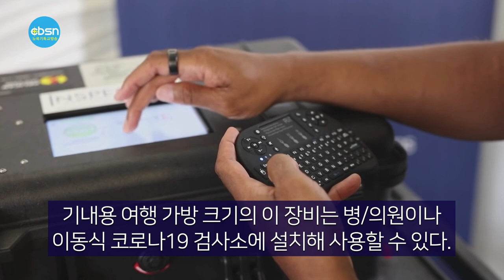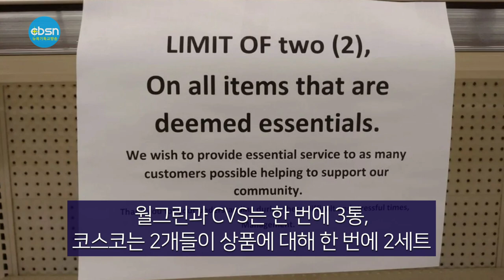뉴욕기독교방송종합뉴스 2022년 4월 15일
(주요뉴스)

￼ 화이자 “부스터샷, 5~11세 항체 6배 늘려”
￼ “재외동포청 윤 정부 임기내 꼭 성사”
￼ ‘후∼’ 불면 코로나 판별… FDA, 검사 장비 승인
￼ 미 분유 공급난 1인당 구매 제한

(기사본문)

화이자와 바이오엔테크는 14일, 코로나19 백신 부스터샷 5~11세 어린이들의 면역반응을 강화하는 것으로 나타났다고 밝혔다.

뉴욕타임즈와 월스트릿저널에 따르면 두 회사는 5~11세 어린이 140명을 대상으로 한 소규모 임상시험에서 부스터샷 접종 한달 후 코로나19에 대한 항체 수준이 2차 접종 한 달 후에 비해 6배가 됐다고 발표했다. 또, 이 중 30명의 혈액샘플을 시험한 결과 부스터샷 접종자의 오미크론 변이에 대한 항체수준은 2차 접종자의 36배로 나타났다.

이번 임상시험에서 부스터샷 접종은 5-11세의 어린이들에게 안전한 것으로 나타났다고 화이자 측은 설명했다.

이런 결과를 토대로 양사는 며칠 안에 연방식품의약국(FDA)에 5~11세 어린이를 대상으로 코로나19 백신 부스터샷 접종을 승인해달라고 신청할 계획이다.

현재 미국에서 부스터샷은 12세 이상 연령대에서만 사용이 허가돼 있다. 50세 이상의 경우 2차 부스터샷(4차 접종)까지 허용됐다.

미국을 방문 중인 국민의힘 재외동포위원장 김석기 의원이 “재외동포청 설립은 윤석열 대통령 당선인의 임기 내에 반드시 이뤄지게 될 것”이라고 밝혔다.

김 의원은 13일 뉴욕에서 열린 기자간담회에서 “윤 당선인이 인수위 외교안보분과 간사에게 재외동포청 신설을 지시했다”며 “과거 공약에 그쳤던 재외동포청 설립이 가시화되면서 탄력을 받고 있다”면서 이같이 말했다.

실제 대통령직 인수위는 현재 외교부와 재외동포재단의 입장을 청취하는 등 실현 방안을 세우고 있는 중으로 알려졌다. 김 의원은 이날 재외동포의 복수국적 허용 연령을 완화하는 국적법 개정안도 추진하고 있다고 밝혔다.

 보건 당국이 14일 사람이 내쉰 숨으로 코로나19 감염 여부를 판정하는 검사 장비를 처음으로 승인했다.

식품의약국 (FDA)은 날숨 속의 특정 화합물을 탐지해 코로나19 감염을 판정하는 ‘인스펙트IR 코로나19 호흡측정기’의 긴급사용을 승인했다고 밝혔다고 CNN 방송이 보도했다.

기내용 여행 가방 크기의 이 장비는 병·의원이나 이동식 코로나19 검사소에 설치해 사용할 수 있다. 음주 측정기를 불듯 10초간 숨을 내쉬면 되며 불과 3분 이내에 검사 결과가 나온다. 이 검사 장비는 사람의 숨에 담긴 화학 성분 중 코로나19와 연관이 있는 5가지 화합물을 구분하고 식별할 수 있다.

장비 제조사에 따르면 인스펙트IR 호흡측정기는 양성 샘플을 91%, 음성 샘플은 거의 100% 정확하게 탐지할 수 있다.

미국에서 분유 공급난이 악화돼 1인당 구매량이 제한되는 지경에 이르렀다.

13일, 워싱턴포스트 (WP) 등에 따르면 타깃, 월마트, 코스트코, 월그린, CVS, 크로거 등 대형 소매업체들이 분유 배급제를 시행하기 시작했다. 전국적으로 많은 매장에서 품절 사태가 빚어지고 일부 사재기까지 목격되고 있기 때문이다.

월그린과 CVS는 한 번에 3통, 코스코는 2개들이 상품에 대해 한번에 2세트, 타깃은 품목당 4통 등으로 구매 제한을 두고 있다.

분유 공급난은 코로나19에 따른 방역규제 때문에 일찌감치 시작됐다. 공급망이 망가져 핵심 원료가 제때 들어오지 않는데다 사회적 거리두기 때문에 포장이 더뎌졌으며 집단감염으로 노동력까지 달렸기 때문이다.
그러다가 최근 분유업체 애보트가 박테리아 감염을 일으키는 불량품을 대거 리콜하자 사태는 대란 수준으로 번졌다.

4월 15일(금) 뉴욕기독교방송 CBSN 종합뉴스 지금까지 제작 김기훈, 진행에 조슬기 입니다. 시청해주신 여러분 대단히 감사합니다. 이 프로그램은 기적의 이온칼슘 활성제 마라네츄럴 SAC칼슘이 후원합니다. 자세한 칼슘 정보는 유튜브에서 'SAC칼슘'을 검색하시면 됩니다